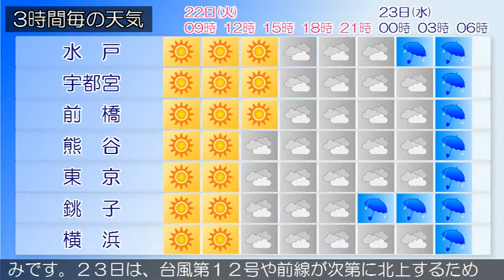2020/09/22 関東地方の天気予報 朝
伊豆諸島南部では、竜巻などの激しい突風や急な強い雨、落雷
に注意してください。前線が、伊豆諸島付近に停滞しています
。また、台風第１２号が日本の南を北上しています。一方、沿
海州付近には高気圧があってほとんど停滞しています。東京地
方は、晴れとなっています。２２日は、高気圧に緩やかに覆わ
れますが、前線や湿った空気の影響を受けるため、晴れで昼過
ぎから曇りとなり、夜は雨の降る所があるでしょう。伊豆諸島
では、雷を伴って激しい雨の降る所がある見込みです。２３日
は、台風第１２号や前線が次第に北上するため、雨で時々曇り
となるでしょう。伊豆諸島では、雷を伴って激しい雨の降る所
がある見込みです。
関東甲信地方は、曇りや晴れとなっています。２２日は、高気
圧に緩やかに覆われますが、前線や湿った空気の影響を受ける
見込みです。このため、曇りや晴れで、雨の降る所があるでし
ょう。伊豆諸島では、雷を伴って激しい雨の降る所がある見込
みです。２３日は、台風第１２号や前線が次第に北上するため
、雨や曇りとなるでしょう。伊豆諸島では、雷を伴って激しい
雨の降る所がある見込みです。関東地方と伊豆諸島の海上では
、２２日は波が高く、２３日はしけるでしょう。